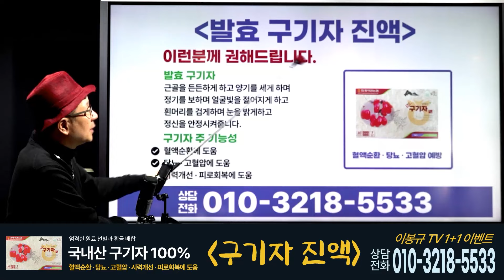전국노래자랑 MC교체 논란에 억울한 남희석과 김신영